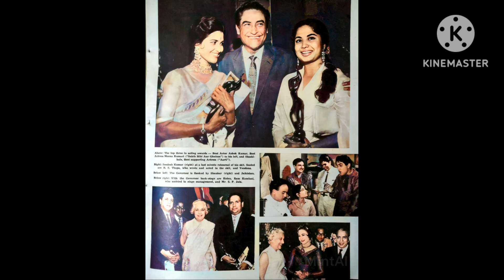Meena Kumari rare pics and rare interview Great memories